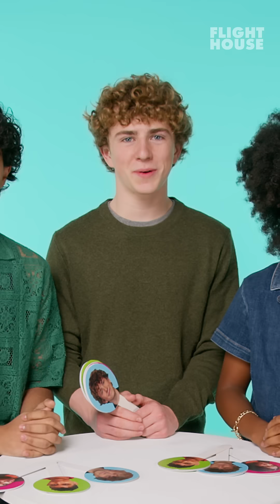Percy Jackson Cast Plays Most Likely To!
Aryan Simhadri, Walker Scobell & Leah Sava Jeffries stopped by to play Most Likely To! The cast of Percy Jackson & The Olympians answer your juicy questions!